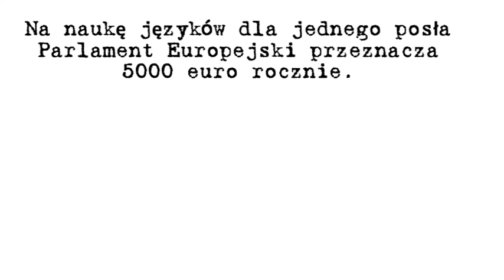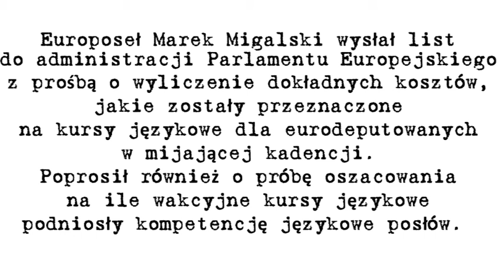Warto się uczyć języków obcych, szczególnie jak się jest posłem.